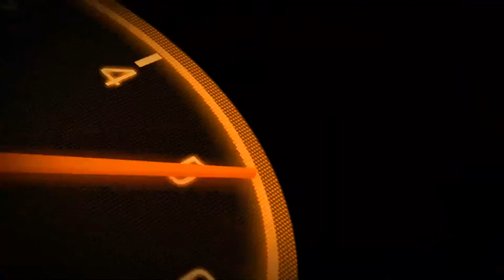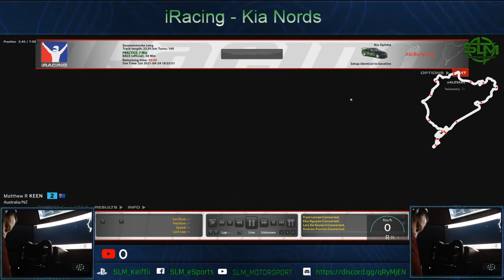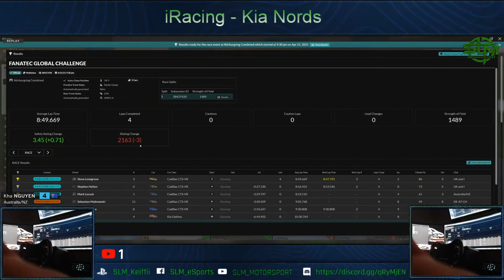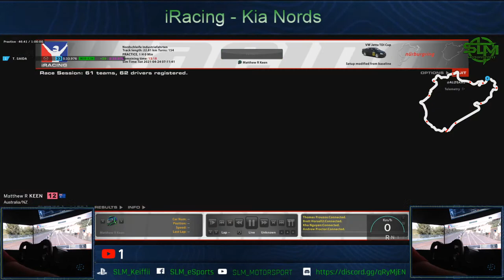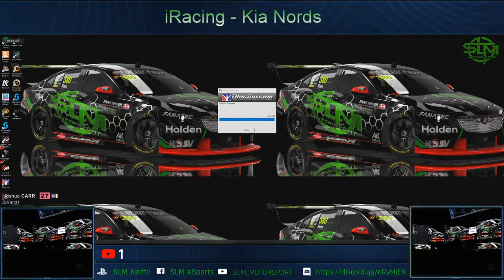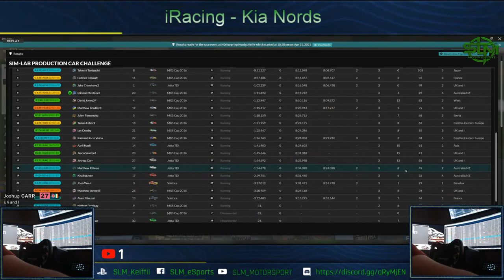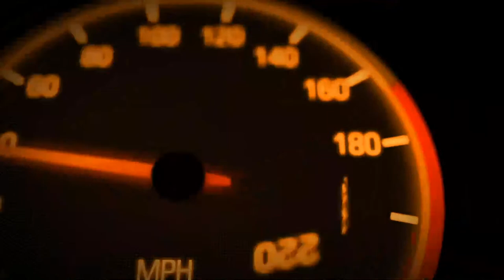iRacing - Kia Nords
Sim PC:
MSI Z390-A PRO MB, Z390
ZOTAC GAMING GeForce RTX 2080 Ti AMP Extreme Core
Samsung 1TB SSD, 970 EVO Plus, M.2 NVMe
Western Digital WD 4TB Blue 3.5" Hard Drive
NZXT H710 Matte Black ATX Case, Tempered Glass Side Window
SilverStone 750W Strider Gold S Power Supply
TP-Link Archer T6E AC 1300 PCI-E Dual Band Wireless Adapter

Stream/Production PC:
Corsair Hydro H115i RGB Platinum CPU Cooler, 280mm Radiator
Gigabyte Z490 VISION G Motherboard
ZOTAC Gaming GeForce RTX 3070 Twin Edge
Samsung 500GB SSD, 970 EVO Plus, M.2 2280 NVMe PCIe Gen3
Seagate 8TB IronWolf NAS 3.5" Hard Drive
NZXT H510i Matte Black ATX Case, Tempered Glass Side Window
Corsair CX750F RGB 750W Power Supply
TP-Link Archer T4E Wireless PCI-E Adapter
Microsoft Windows 10 Home, 32/64 Bit
Elgato Game Capture 4K60 Pro MK.2 PCIe Capture Card
Elgate Extra Large Stream Deck

My Rig:
Fanatec Podium DD1 Sony Wheel Base
Fanatec Clubsport V3 Loadcell Pedals
TR8020 Black TR160 160mm x 40mm Aluminum Cockpit with Wheel Deck and GT Style Seat
Black Aluminum Floor Quad Monitor Stand with VESA Mounts
3 x Kogan 34" WQHD Curved 21:9 Ultrawide 144Hz Freesync HDR Gaming Monitor (3440 x 1440)
ASUS VC239H 23inch IPS LED Monitor (top center monitor)